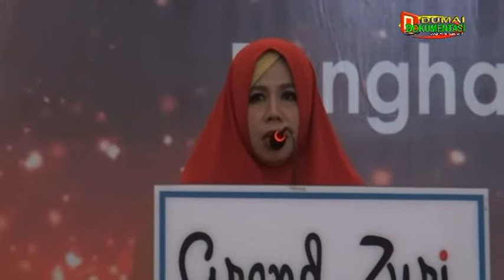FULL VIDEO: Apsai Kids Award 2018 bersama APSAI Kota Dumai Berlangsung Meriah